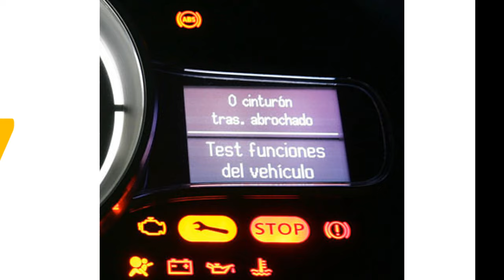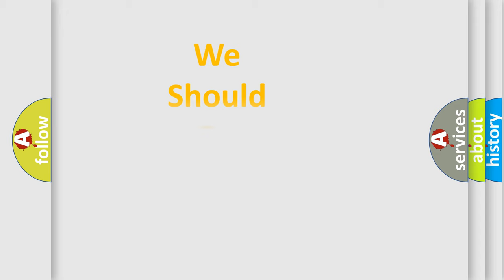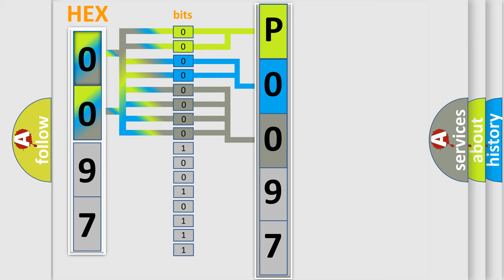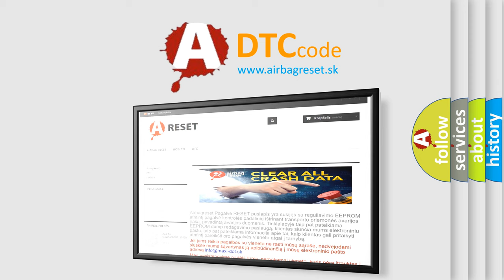DTC Audi P0097 Short Explanation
Contents:
0:21 Basic DTC analysis according to OBD2 protocol standard.
1:48 Insight into programming
2:58 A diagnostically understandable description of the Diagnostic Trouble Code
3:05 Basic error definition

Make:
Audi
Code:
P0097
Definition:
Intake Air Temperature Sensor 2 Circuit Low
Description:
Time after start, 180 sec. Engine speed, N. A. No fuel cut off, N. A.
Cause:
Short in IAT sensor circuit
IAT sensor
ECM